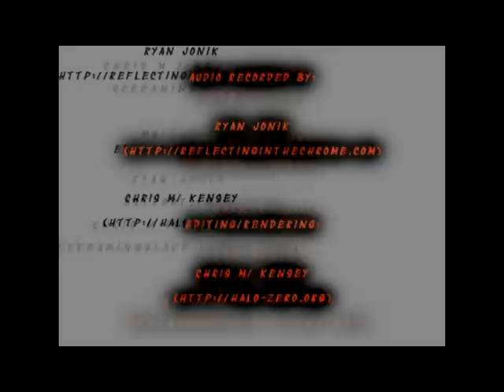Nine Inch Nails 2009-06-10 Burgettstown,PA 4 cam medley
This is the second half of the Pittsburg project, a 7 minute clip of a 2 hour HD video, this is a standard def clip. the soundcheck medley can be found in my videos. Filmed by myself, screamingslave,astrootinfo, and ryan jonik. Will be posted on Halo-Zero in both HD and SD formats. Enjoy